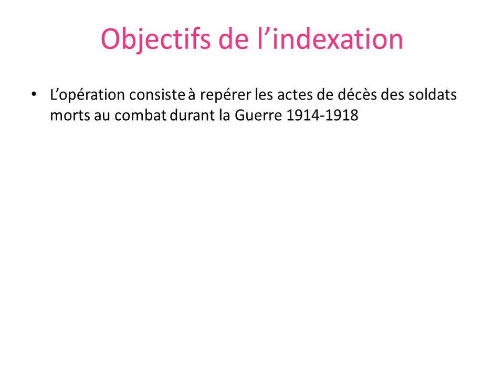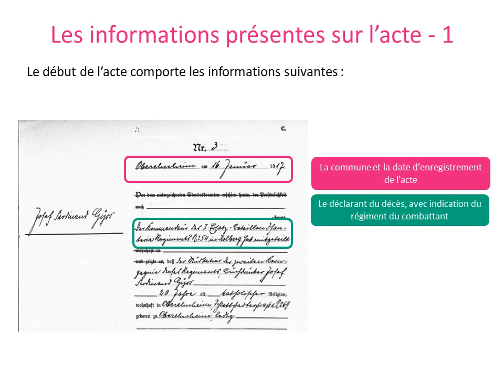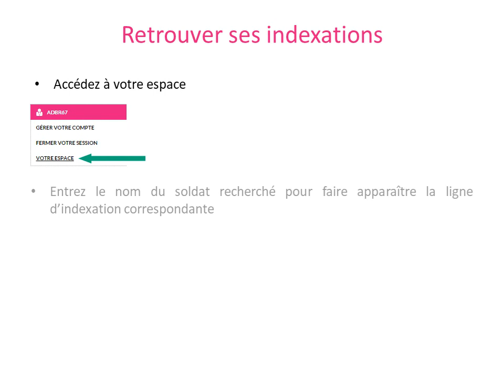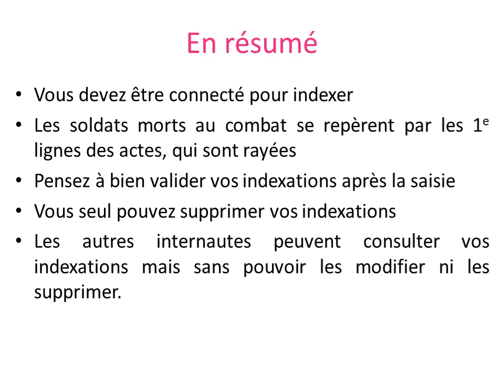Indexation des actes de décès 1913-1922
Tutoriel présentant l'indexation collaborative des actes de décès des soldats morts au front durant la Première Guerre mondiale.